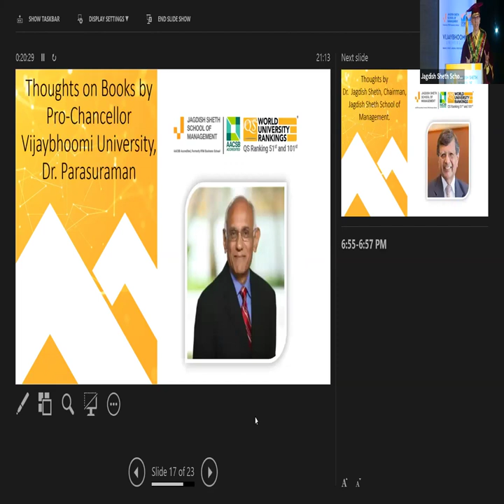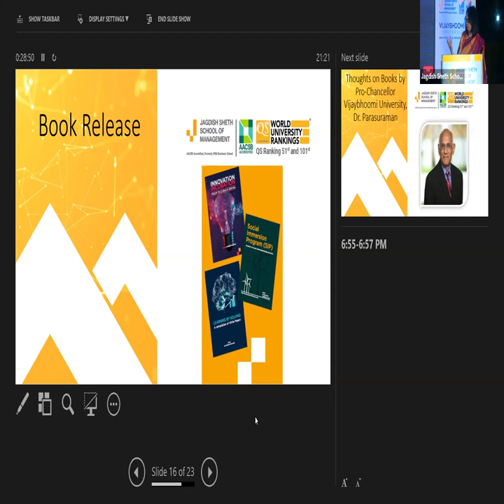JAGSOM - Graduation Day 2021